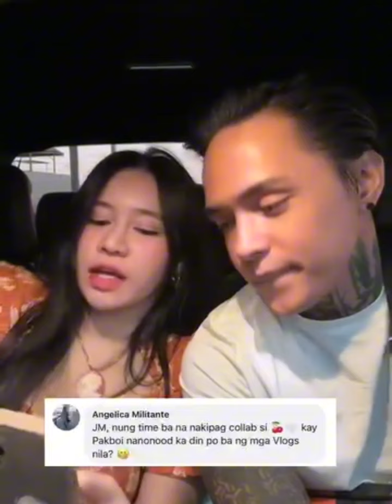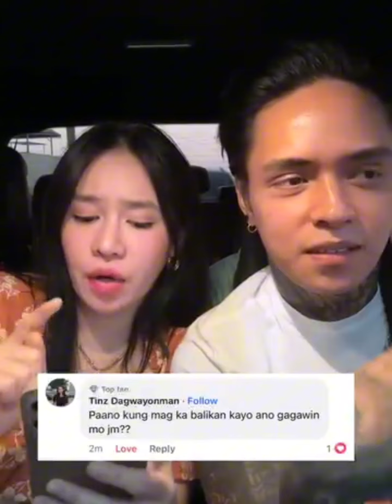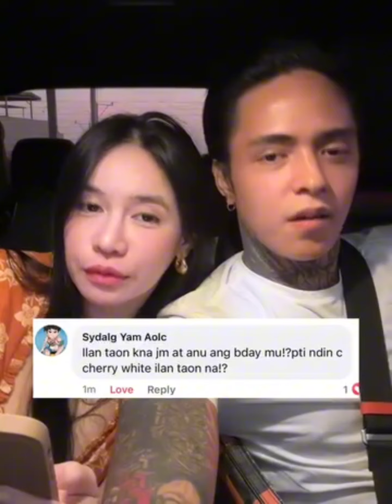PALALIM NG PALALIM YONG MGA TANONG NG TAO🍒❤️